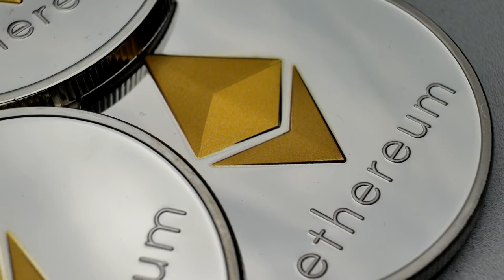Crypto Currency Ethereum ETH Coin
Please feel free to use in your personal and commercial video projects.